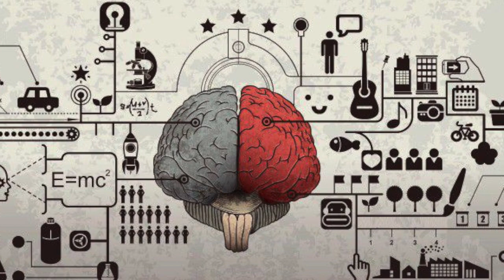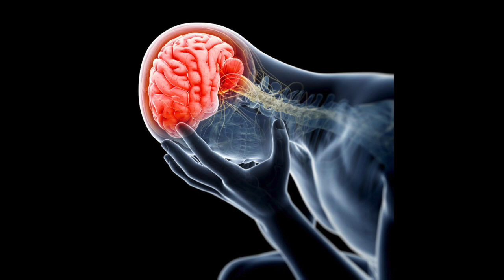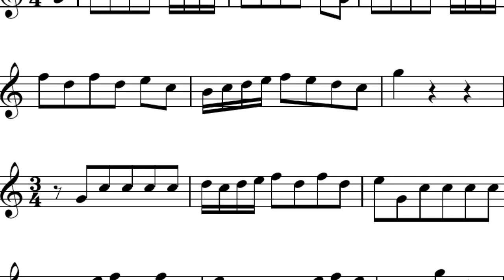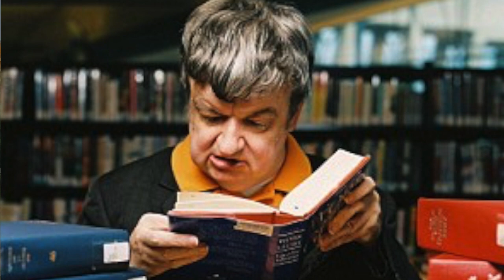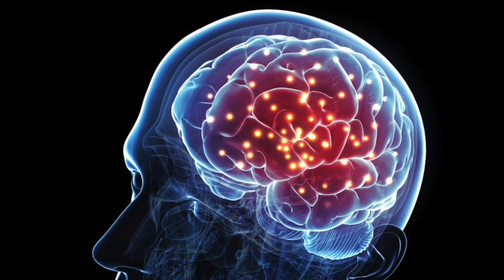المرض اللِّي كيتمناو الناس يجيهوم..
متلازمةالموهوب هو حالة خاصة جداً حيرت العلماء حتى اليوم ، و تعد هذه الحالة المرضية الوحيدة في العالم التي تتمنى أن تصاب بها ، و عندما تسمع عنها لا تصدق أبداً بأنها حقيقة لأن سوف تشعر بأنك تسمع قصة خيالية لأحدى أفلام الخيال الأجنبية و هي متلازمة الموهوب أو متلازمة العبقري التي تمنح المصاب بها قدرات خارقة من الصعب جداً أن يصدقها عقل ما هي متلازمة الموهوب و ما هي أعراضها و ما هي أسبابها ، جميع هذه الأسئلة التي تدور داخل عقلك الآن نحن اليوم من خلال هذا الفيديو سوف نجيب عنها.